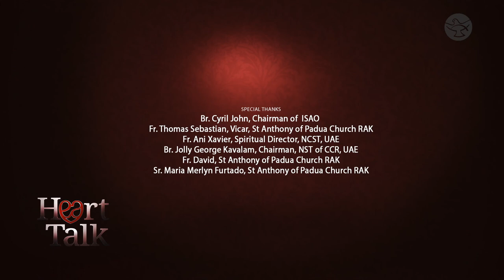Heart Talk - Asia | Bp.Paul Hinder, Vicar Apostolic of Southern Arabia.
Bishop Paul Hinder, OFM, CAP, talks to us about his faith journey from an ordinary farmer's son to the Apostolic Vicar of Southern Arabia. Meena Amso interviews him about the struggles he went through the formation period as a young seminarian, his trust in Christ that helped him to accomplish his goals even at the hardest phase of his life.